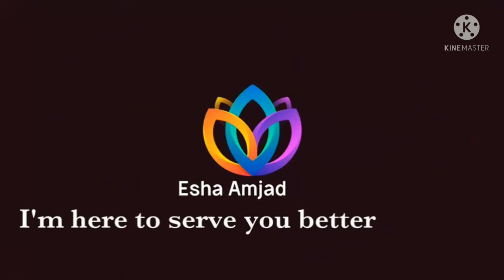Lal baig marny ka asan tariqa . How to kill cockroaches.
السلام علیکم!
میری عزیز بہنوں اور بھائیوں میں آپ سب کا آپ کے اپنے چینل پر استقبال کرتی ہوں۔
آج میں آپ کو کاکروچ مارنے کا سب سے آسان طریقہ بتا رہی ہو۔
امید ہے کہ آپ سب کو یہ طریقہ ضرور پسند آئے گا۔
سب سے پہلے آپ نے بوریک ایسڈ (Boric acid) ، میدہ، پانی، اور چینی چاہیے۔
سب سے پہلے دو چمچ بوریک ایسڈ کو ایک باؤل میں ڈال لیں اس کے بعد اس میں دو چمچ میدہ ڈال لیں اور پھر دو چمچ چینی ڈال لیں اس کے بعد ان سب کے اندر تھوڑا سا پانی ڈال کر انہیں مکس کر لیں اور پھر انہیں کچن میں جہاں بھی کا کر وچ پائی وہاں لگا۔
اگر آپ کو یہ ویڈیو پسند آئے تو لائک کا بٹن دبایں۔ اور مزید اچھی اچھی ویڈیوز کے لیے سبسکرائب کریں۔

Hello! My dear sisters and brothers, I welcome you all to your own channel. Today I am going to tell you the easiest way to kill a cockroach. Hope you all like this method. First you need boric acid, flour, water, and sugar. First put two tablespoons of boric acid in a bowl, then add two tablespoons of flour and then two tablespoons of sugar, then add a little water to all of them and mix them and then cook them. I went wherever I could. If you like this video, click the Like button.
Thanks.